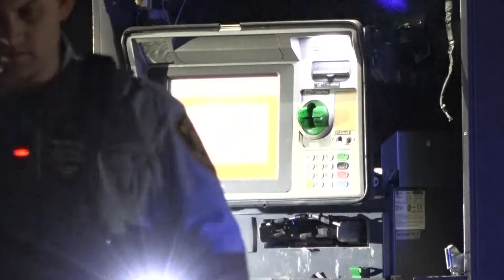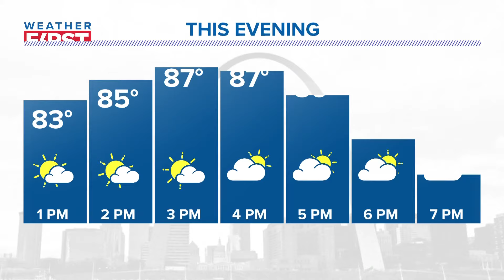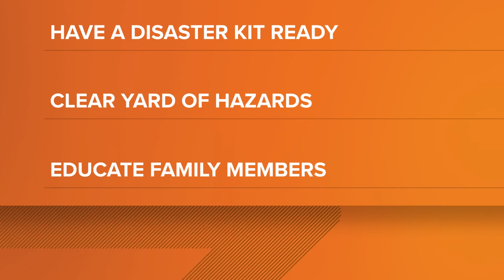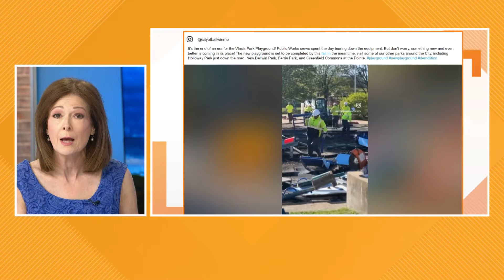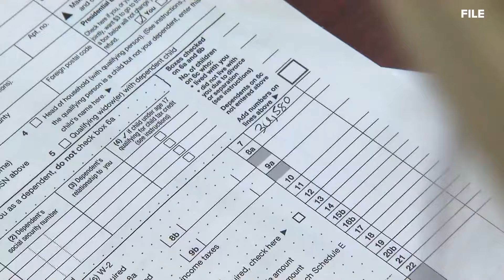St. Louis news | April 15 | Noon update | Hostage situation in St. Charles